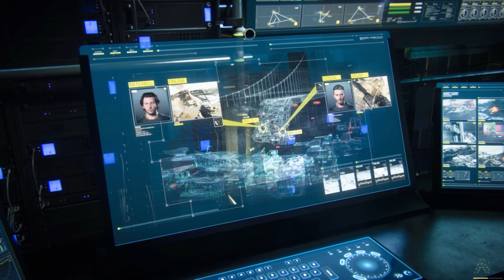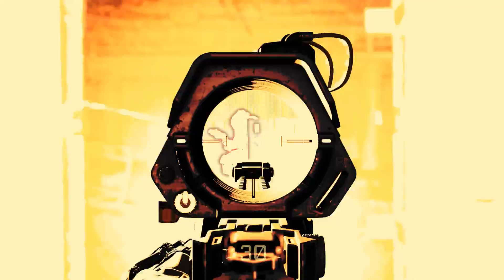Advanced Warfare #12 - Watership Down